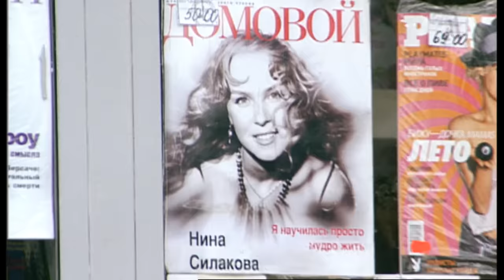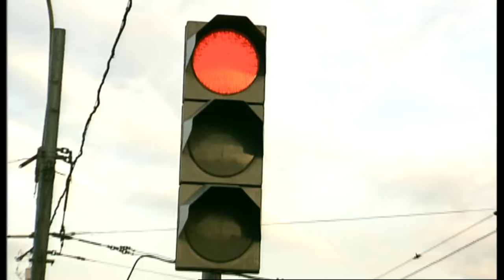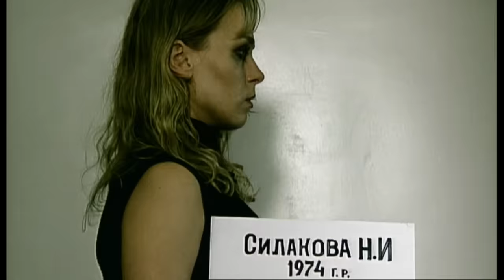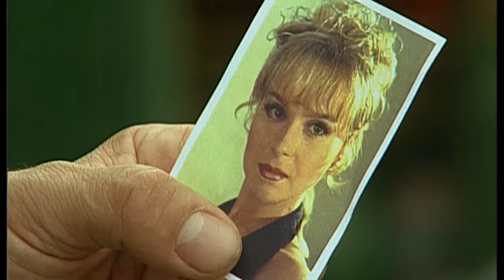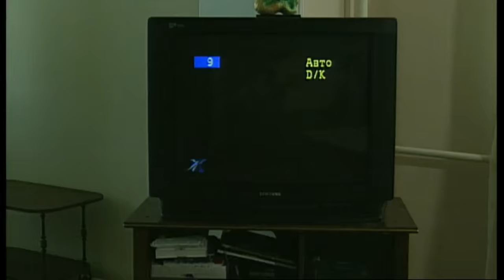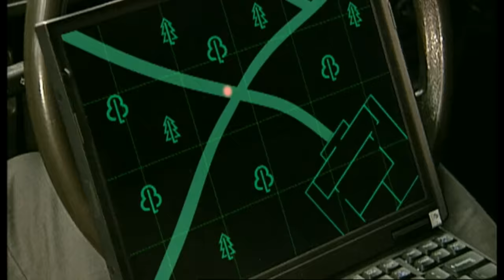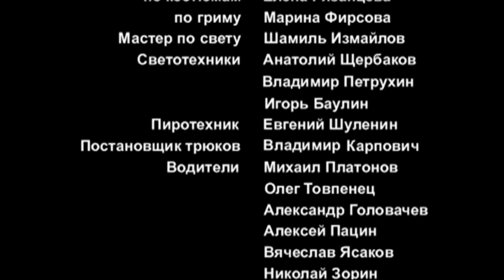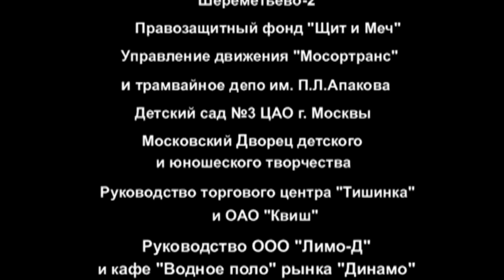📸 СЕРИАЛ НИНА. ВСЕ СЕРИИ ПОДРЯД (1 - 8)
Известная манекенщица и фотомодель Нина, увлеченная своей профессией - любящая мать и верная жена. Ее жизнь круто меняется после исчезновения мужа Саши. Счастливая жизнь и карьера потеряны навсегда. Встреча с Михаилом вновь зарождает в Нине надежду на счастье и любовь. Все идет хорошо, пока вдруг из ниоткуда не появляется Александр. Груз прошлого снова меняет ее жизнь.